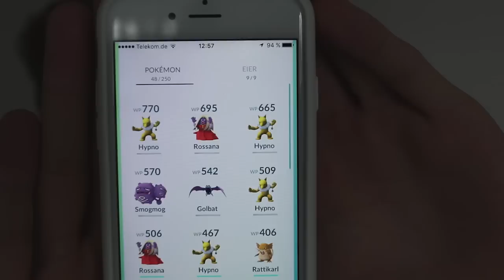Video mit meiner SCHWESTER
Wer von euch interessiert sich überhaupt für sowas?
• Snapchat & Instagram: laserluca